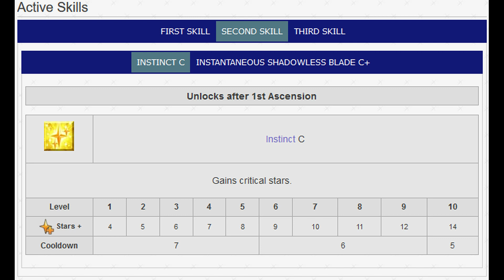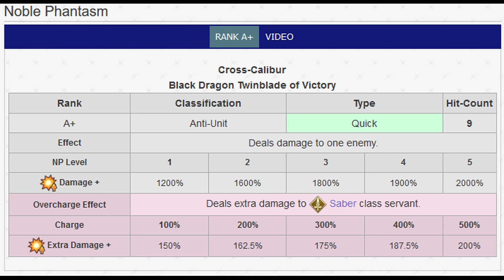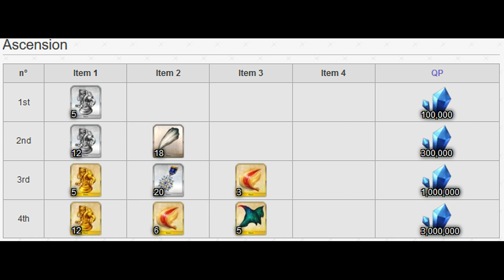Análise de Servo - MHX Alter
Análise da misteriosa heroina x alter, meio que em cima da hora, mais hey está ai no primeiro dia do evento!

Intro pega EMPRESTADA do artista - tyuuboutyauyo
Extraida do Gelbooru.